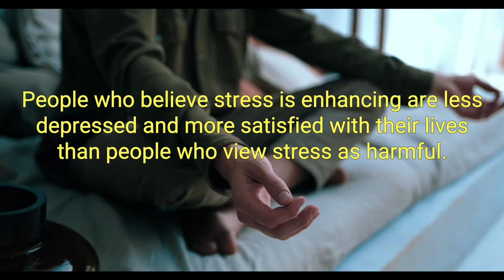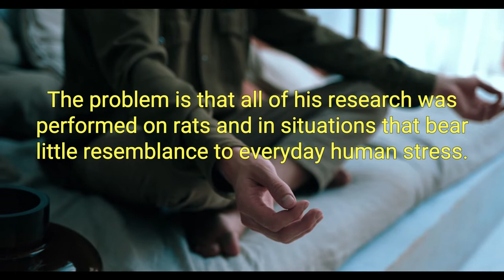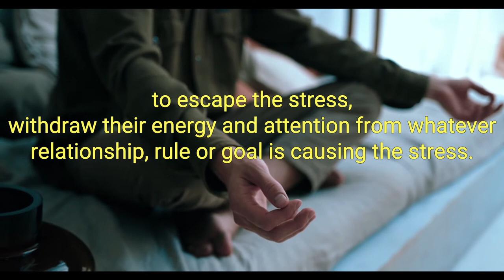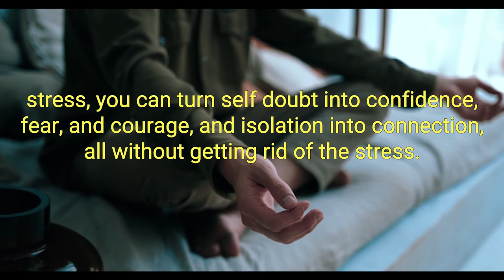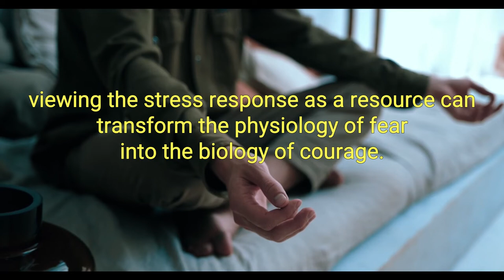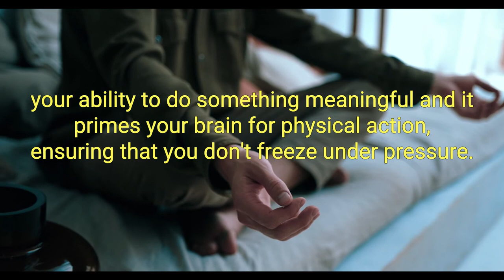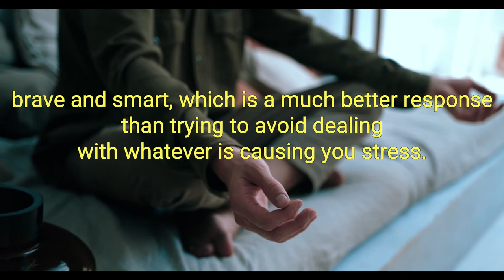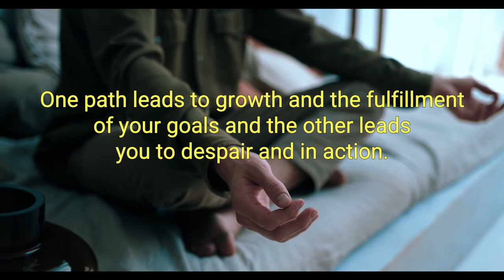The Upside of Stress Best Audiobook Summary By Kelly McGonigal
The Upside of Stress By Kelly McGonigal - Free Audiobook Summary and Review

The author of The Willpower Instinct delivers a controversial and groundbreaking new book that overturns long-held beliefs about stress.

More than 44 percent of Americans admit to losing sleep over stress. And while most of us do everything we can to reduce it, Stanford psychologist and best-selling author Kelly McGonigal, PhD, delivers a startling message: Stress isn't bad. In The Upside of Stress, McGonigal highlights new research indicating that stress can, in fact, make us stronger, smarter, and happier - if we learn how to embrace it.

The Upside of Stress is the first audiobook to bring together cutting-edge discoveries on the correlation between resilience - the human capacity for stress-related growth - and mind-set, the power of beliefs to shape reality. As she did in The Willpower Instinct, McGonigal combines science, stories, and exercises into an engaging and practical book that is both entertaining and life-changing, showing you:

How to cultivate a mind-set to embrace stress
How stress can provide focus and energy
How stress can help people connect and strengthen close relationships
Why your brain is built to learn from stress and how to increase its ability to learn from challenging experiences
McGonigal's TED talk on the subject has already received more than seven million views. Her message resonates with people who know they can't eliminate the stress in their lives and want to learn to take advantage of it. The Upside of Stress is not a guide to getting rid of stress but a guide to getting better at stress by understanding it, embracing it, and using it.

 Another book that found me at the right time
If you feel that stress is having a negative impact on you then read this book. A number of events over the past few years have got me to the point where I felt that I couldn't cope with the stress anymore and it had begun to manifest itself in more significant physical symptoms than previously. This book changed the way I think about the events in my life and their impact, plus it helped me see that I am actually more resilient than I think I am. This is now in my list of very important books, inevitably I will forget some of what I've learned, I will read it again, probably a number of times.

Did you love our upload of The Upside of Stress By Kelly McGonigal - Free Audiobook Summary and Review? You may want to listen to our previous audiobooks: